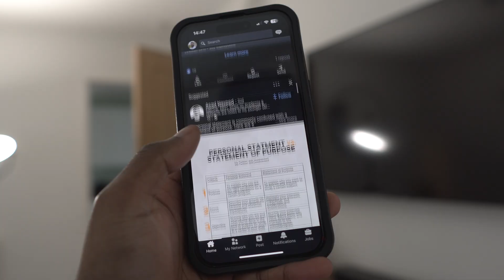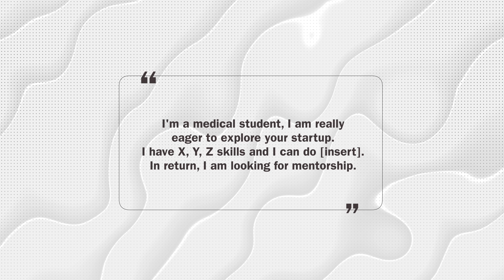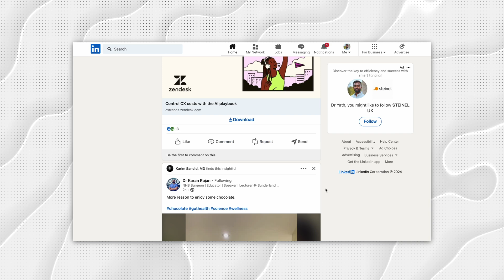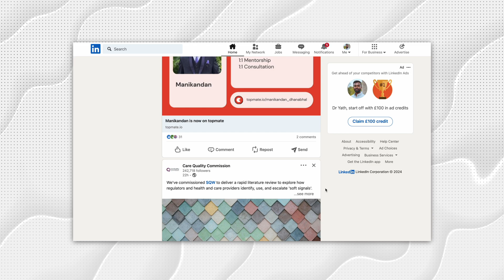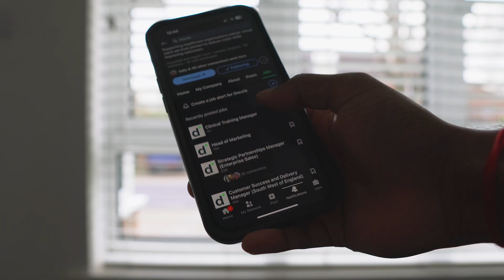Clinical Medicine To Health Tech - How I Got My First Job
Here are the 6-steps I took to get my first role in health tech where I have found a new love for medicine and am really excited to build a career combining clinical practice with health tech. As doctors, we are lucky that we can dip into so many careers and lateral fields overall helping to better healthcare in so many different ways. Health tech is just one of those ways. This video is intended to encourage you to think about alternative careers if you are feeling unsatisfied in clinical practice, but remember you can always have a portfolio career!

Timestamps:

00:00 - Intro
00:15 - Step 1 (how to find health-tech people)
00:56 - Step 2 (how to cold message founders/CEOs)
02:03 - Step 3 (how to stand out)
03:20 - Step 4 (how to get recognised by the right people)
03:51 - Step 5 (how to write a killer CV)
05:10 - Step 6 (the secret to job applications)
06:57 - Outro

Who am I? 👋🏾 I'm a medical doctor working in health tech, find me on: